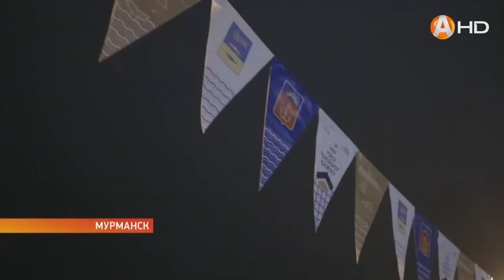Сильнее ветра и морских течений три силача сдвинули парусник «Седов»